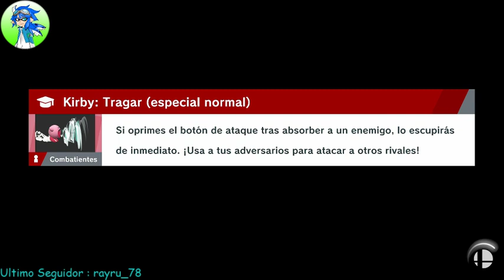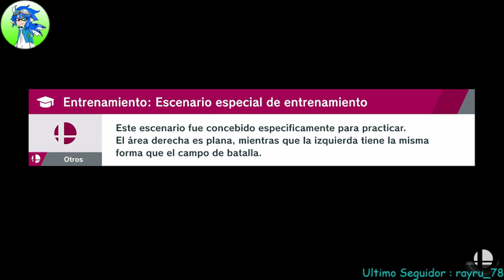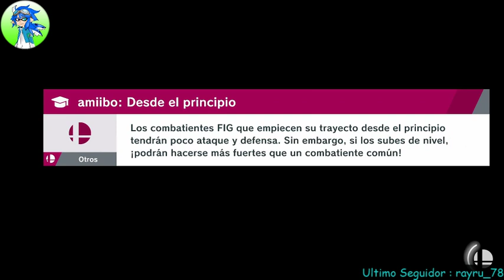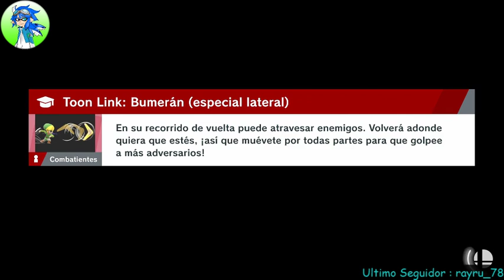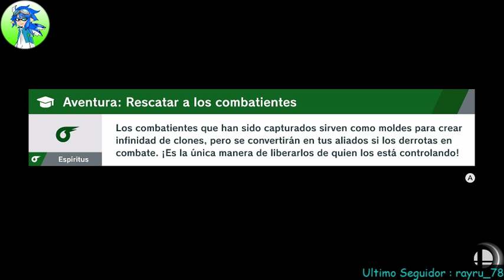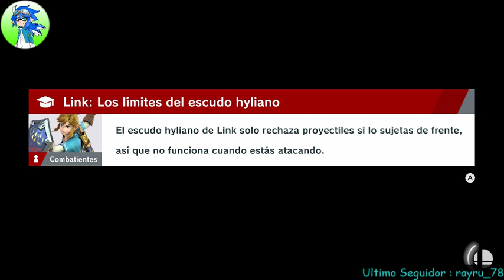[ESP] Smash Ultimate / World of Light #03